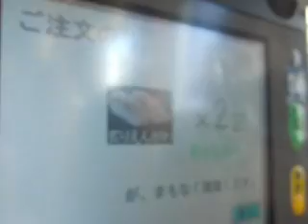タッチパネル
はま寿司のタッチパネル注文すると声がします届く時も☆あぶりえんがわ